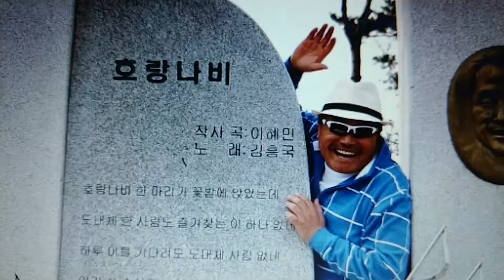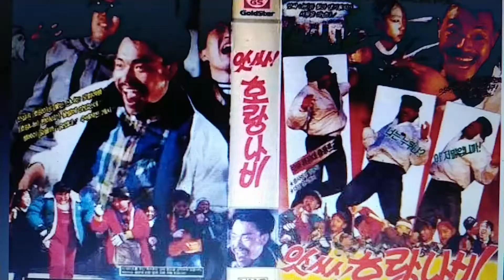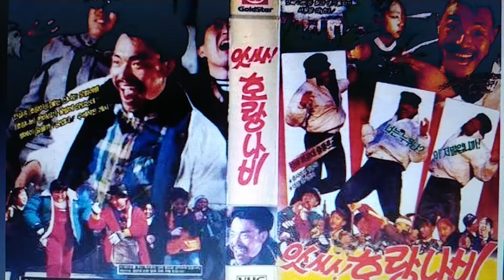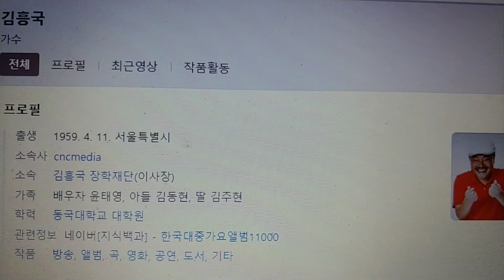김흥국의 추억의 포토앨범 / kim heung-kuk photo album [유명인포토관]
김흥국 추억의 사진첩 / Photo Books of Kim Heung-kook's Memories